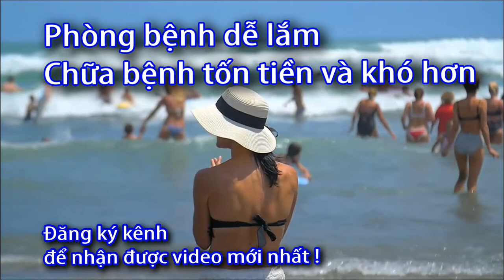Cách lựa chọn máy massge 0933443680 Sức khoẻ 60 Giây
Cách lựa chọn máy massge